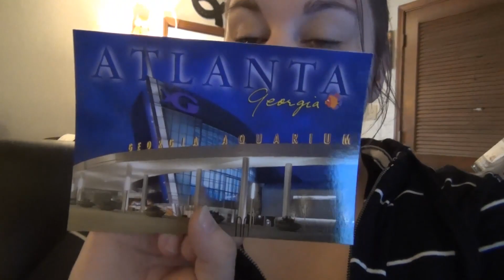BABY LOVES BARNEY [VLOG DAY 161]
1.6.15